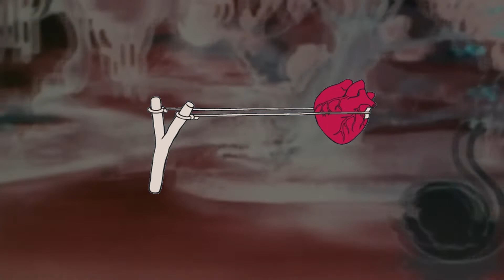[FREE] Freestyle Type Beat - "Gimme Love" - 2020 | Free Rap Type Beat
I made this beat for rappers and vocalists into unique sounds.

Almost all of my beats are available as free downloads for non-profit.

If you want to monetize the beat you'll have to buy a license from my beat store:

You can also check out current bulk deals in the store.

I'm interested in fusing genres, and make beats in various styles: boom bap beats, trap beats, UK drill beats, trip hop beats, soulful beats, experimental bedroom pop beats, reggaeton remix beats, lo-fi beats, WESTSIDEDOOM type beats, Tyler, the Creator type beats, Griselda type beats, slowthai x Little Simz type beats, Knxwledge type beats, Madlib x Madvillain x MF DOOM type beats, J Dilla type beats, Run The Jewels x Pharrell type beats, Jonwayne type beats (Stones Throw type beats), live guitar beats, finger drumming beats, beats in unusual time signatures, and weird found sound beats; but most of the beats posted on this channel lean towards the style of unique, bouncy boom bap beats, as that's my default beat-making state.

If you do use a free downloaded beat for freestyles or other non-monetized releases, please drop a link to your work and credit me in the title (Prod. By Wild Daze).

Appreciate you listening,

Wild Daze

❓FAQs:
1. All beat purchases are delivered instantly and come untagged.
2. Free downloads are for non-profit/non-commercial use only.
3. Must credit: (Prod. By Wild Daze) for all uses of the beat online (SC, YouTube, IG, etc.) for non-profit usage.
4. If I have bulk discounts on, just add beats to cart and discount will be applied.